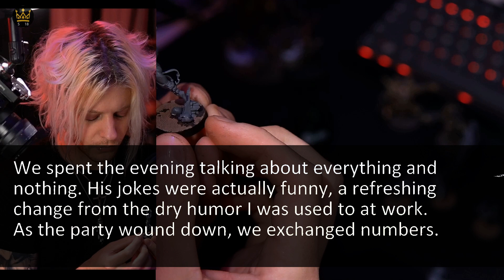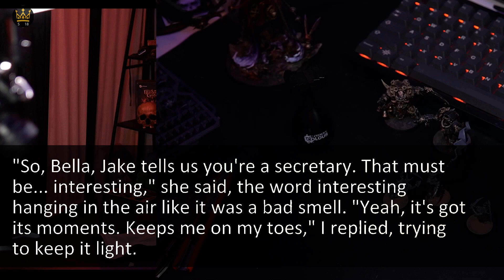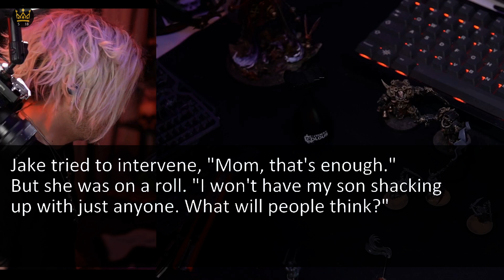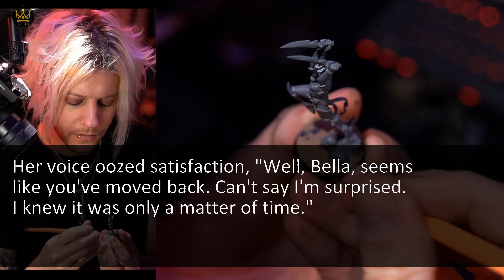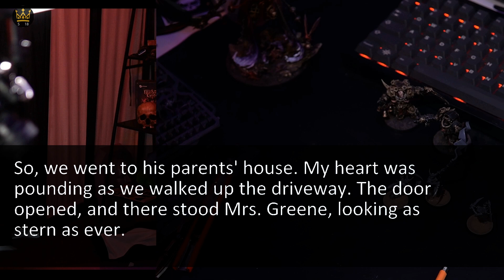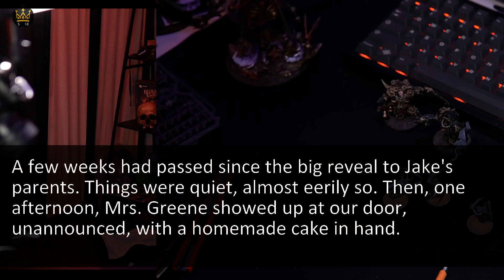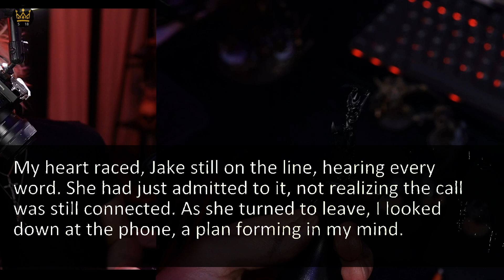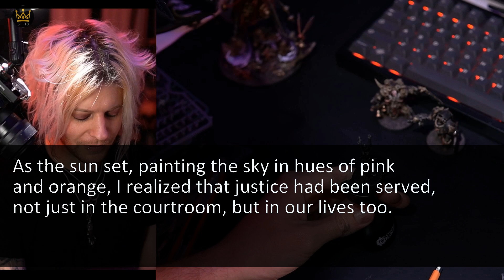My MIL Made A Pie For Me, Then I Woke Up In The Hospital Her Words In The Room Confirmed My Gu